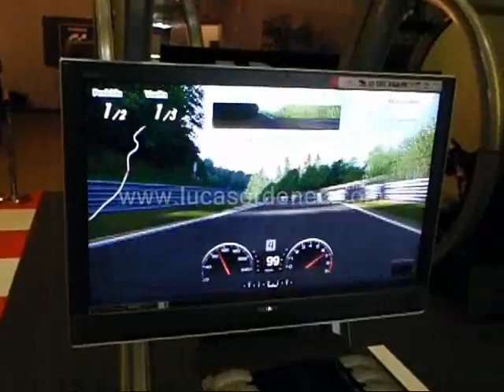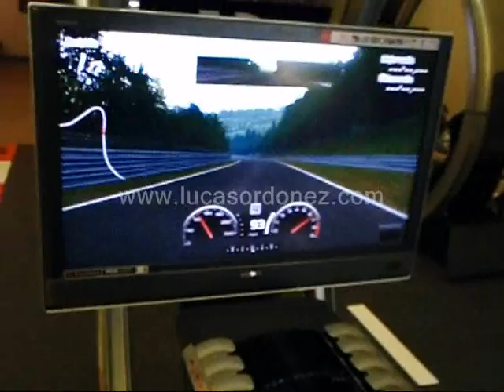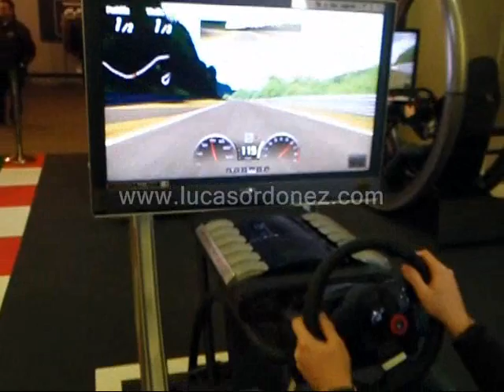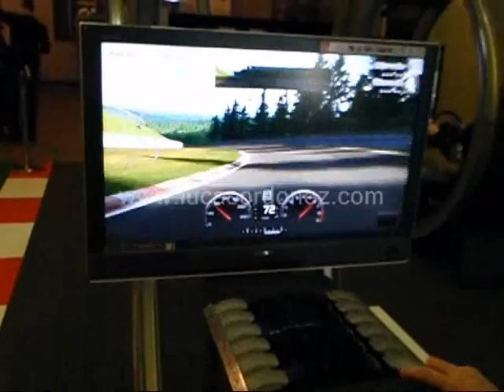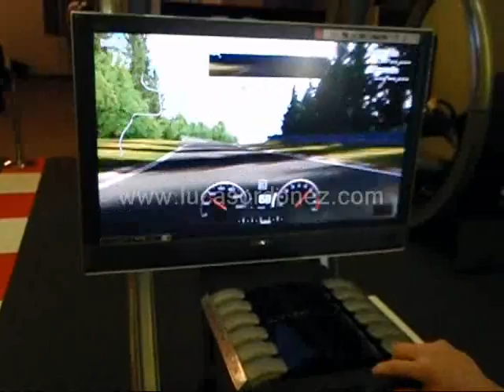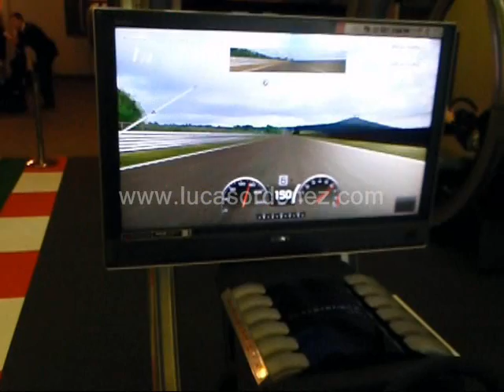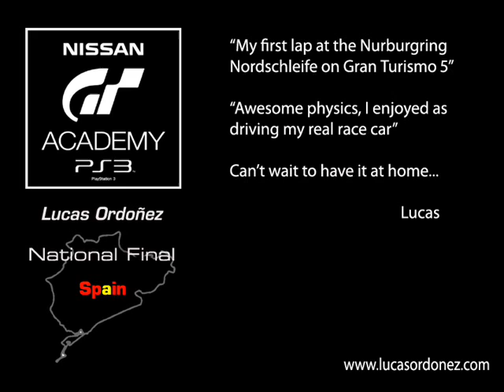Lucas Ordonez lap at Gran Turismo 5 Nurburgring track. Gt Academy 2010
This is my first lap at the GT5 Nurburgring track. Graphics are amazing, the  driving sensation is really close  to real life!! Now I understand  why Polyphony spent more than 5 years to create this "pearl"!!